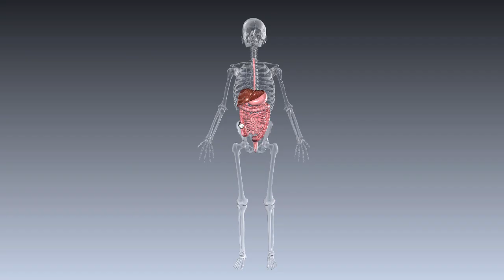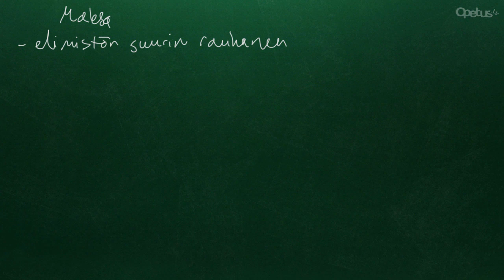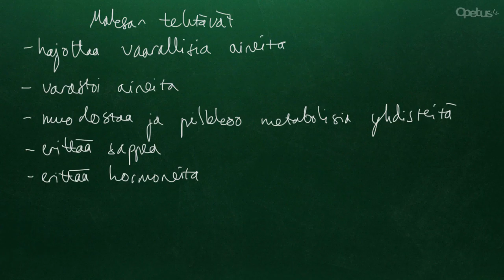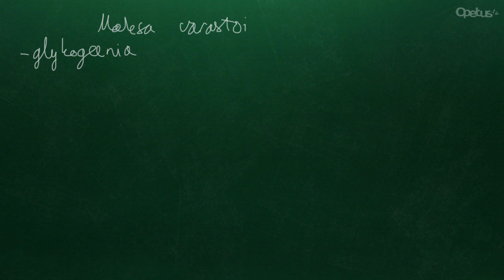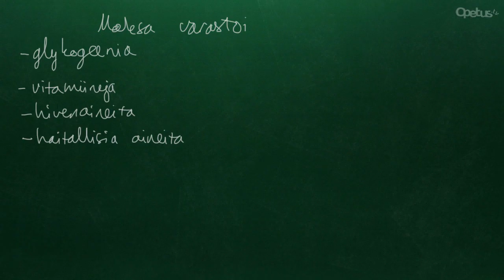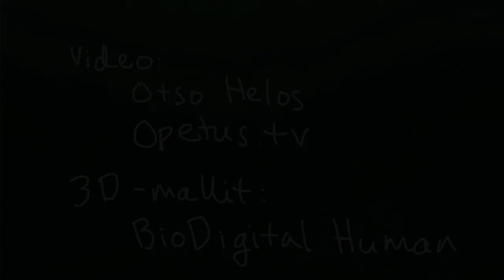Maksa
Mitä tehtäviä maksalla on?